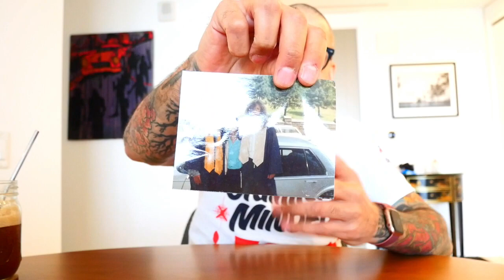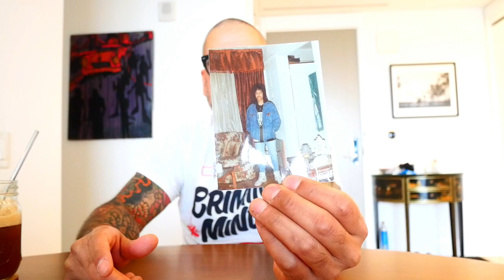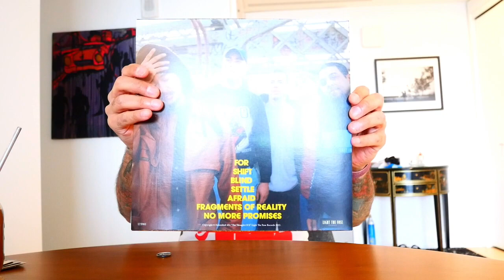Interview with Armando Bordas (Fahrenheit 451)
Oral history with Armando Bordas, recorded on January 18, 2024, as part of the "Uptown Rumble: Heavy Music in The Bronx" project at The Bronx County Historical Society. Armando grew up in The Bronx and is the singer for Fahrenheit 451 and Dominican Day Parade. The interviewer is Steven Payne, director of The Bronx County Historical Society.

In his oral history, Armando speaks about his parents' background in the Dominican Republic, how he and his mom ended up in The Bronx on Elliot Place, his childhood in the neighborhood and hanging out with Frank (who would become the lead guitarist in Fahrenheit 451 when they were older), attending elementary and junior high school in the neighborhood and Brooklyn Tech, the music he was exposed to as a child and his early forays into hip hop (via Rapper's Delight), his exposure to metal first through Mötley Crüe's "Shout at the Devil" and the thrash bands he soon got into, hanging out with Frank and other local metal heads (both in the neighborhood and further away at Poe Park), early shows he went to, his resolve to into the music industry on the A&R side of things as a teenager, attending college at New Paltz and getting more into hardcore, his time working at Roadrunner, his unexpected invitation to join Without A Cause (later Fahrenheit 451) as the singer, recording and performing with the band, Fahrenheit 451's California tour with H2O, the diverse makeup and evolution of the band's sound, the circumstances that led to Fahrenheit 451 dissolving, how the members reconciled with each other and eventually played a "final" show and reunion shows, starting Dominican Day Parade with Lenny from F451, his success at pitching and then designing the New York hardcore station on  Grand Theft Auto IV (Liberty City), the new songs released by Fahrenheit 451 in 2024, and much more.